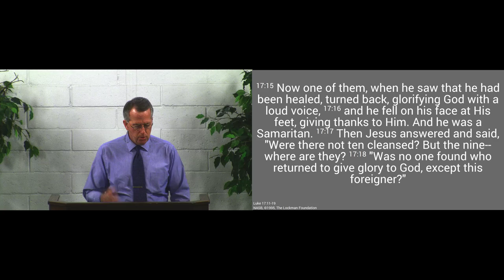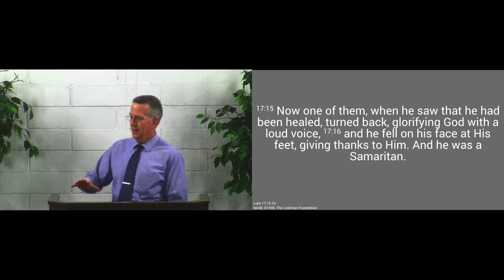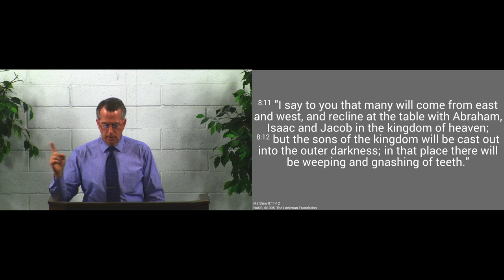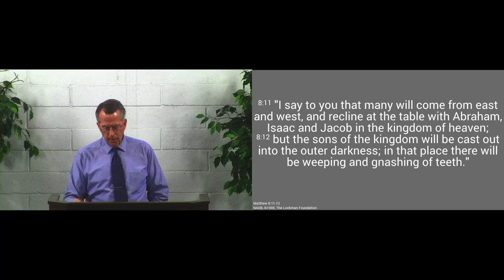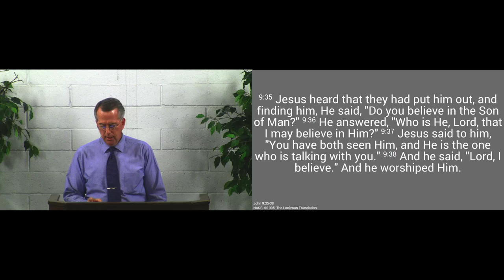180520am - Where Are the Nine? - Luke 17:11-19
The only right response to God's mercy is worship